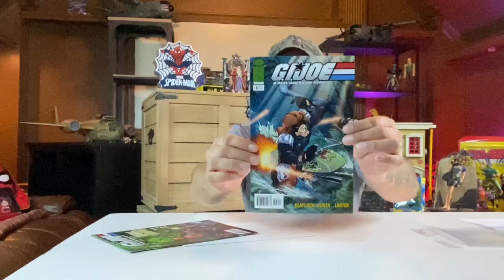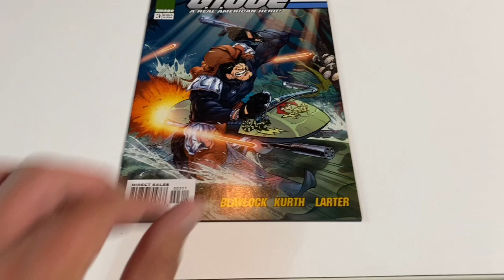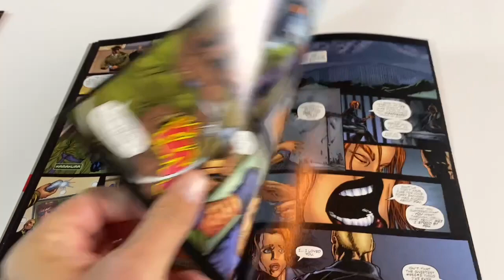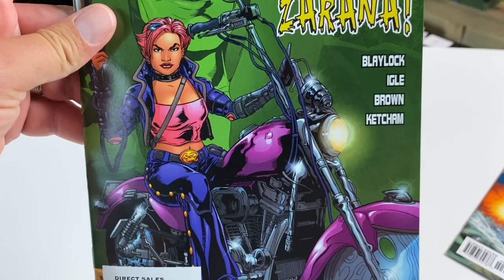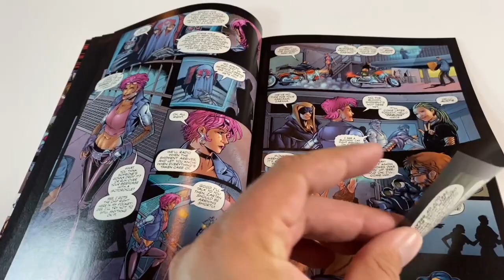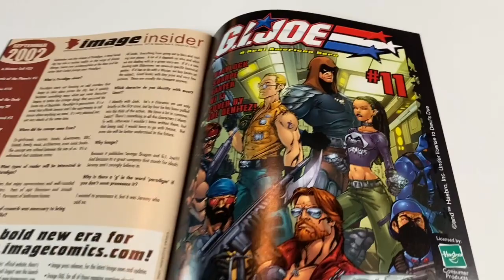Mail Call!! GI JOE COMICS Unboxing and Reveal!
One of my Subscribers ThuggorsGhost sent me a package in the mail and it contained some really amazing GI JOE Comics!

I can't tell you how stoked I  am over these GI JOE Comics!  they look so good!

These GI JOE Comics are about Zartan and Zarana! I love the Drednoks so these GI joe Comics are right up my alley!

So sit back and enjoy this GI JOE Comics Unboxing video!

Whether you’re a 70s, 80s or 90s toy lover or a collector of both modern and vintage toys, follow me @80stoysroc for more epic toy pics guaranteed to put a smile on your face and a little extra joy in your heart!

Follow BURF on Instagram for Totally Rad pics of his personal 80's Toy Collection! @80sToysRoc